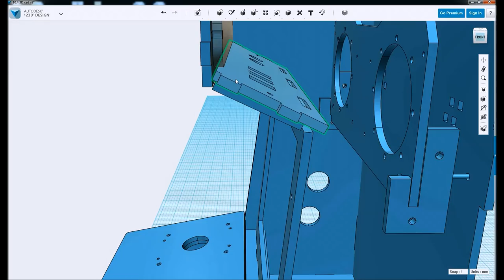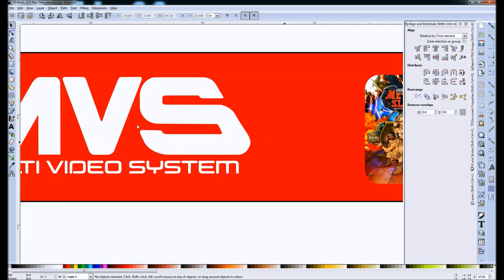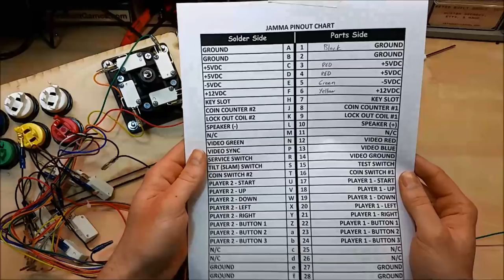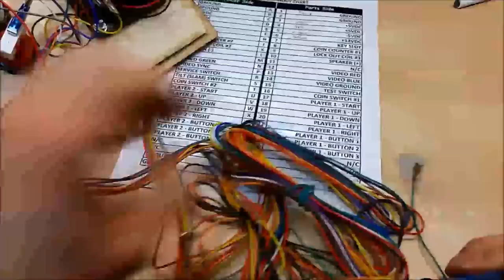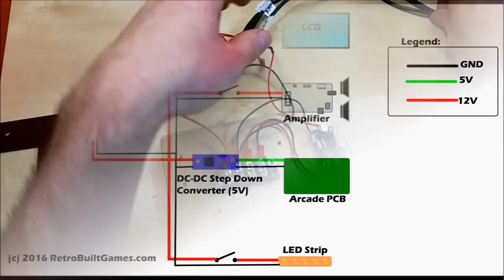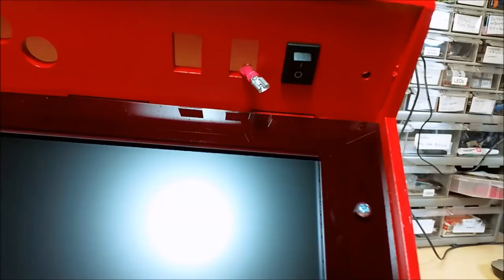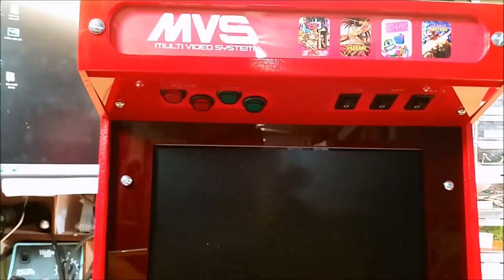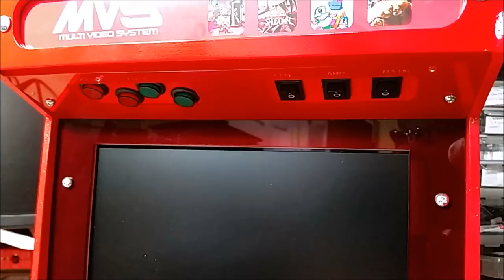Build a Mini Neo Geo Arcade Machine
How build a JAMMA based arcade cabinet with Pandora's Box 3 and other off-the-shelf parts.

I realize the wiring set-up is confusing and not explained as much as it should in this video. I made a step-by-step diagram that mimics what I am doing with all the power wiring.